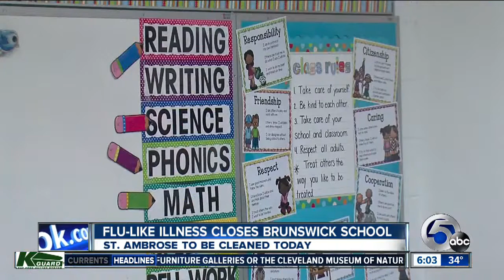120 students & staff sick; school closed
St. Ambrose School in Brunswick will be closed Wednesday due to widespread illness.